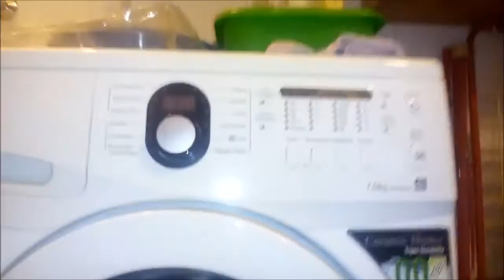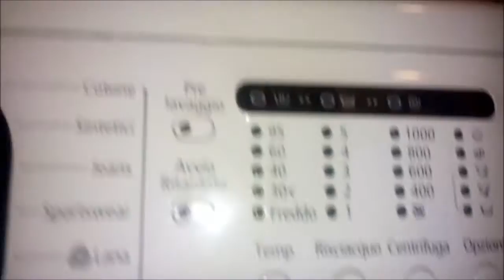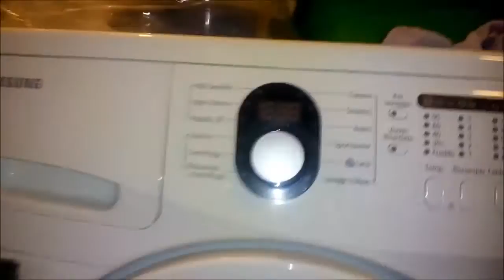Samsung 6 anni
video celebrativo per i 6 anni di acquisto della Samsung

video celebrating for the 6 years of buying of my Samsung washing machine